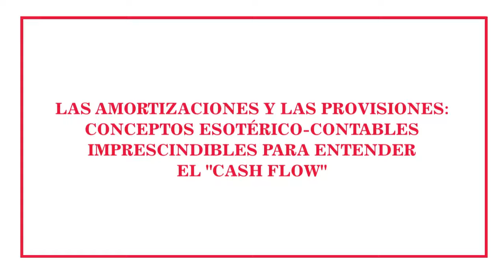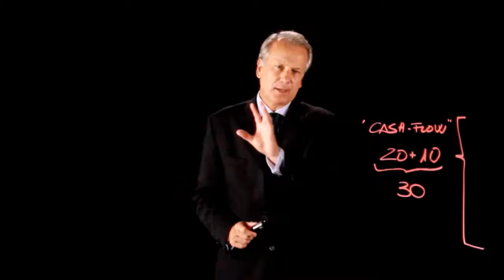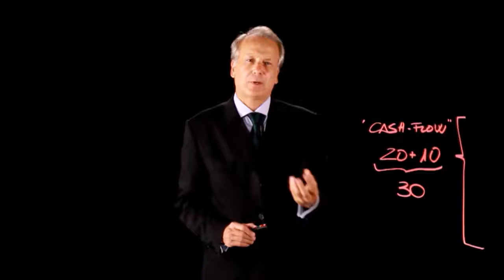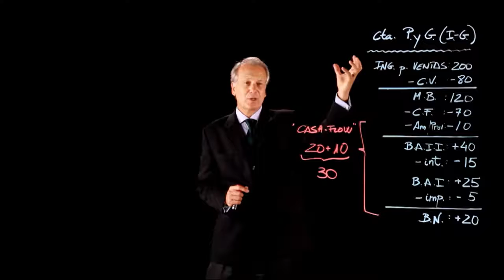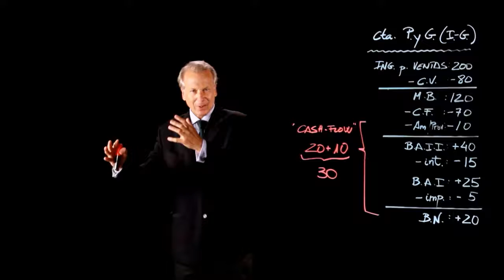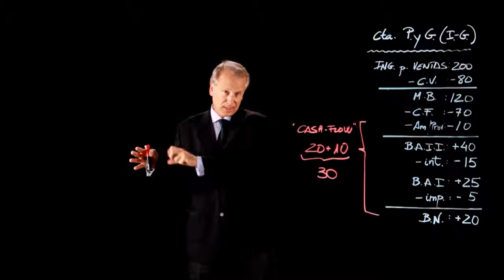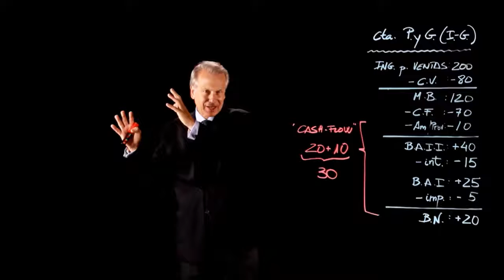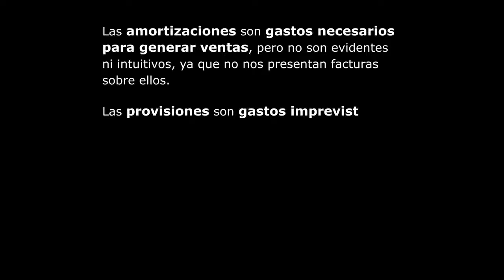9. Las amortizaciones y las provisiones Finanzas para no financieros